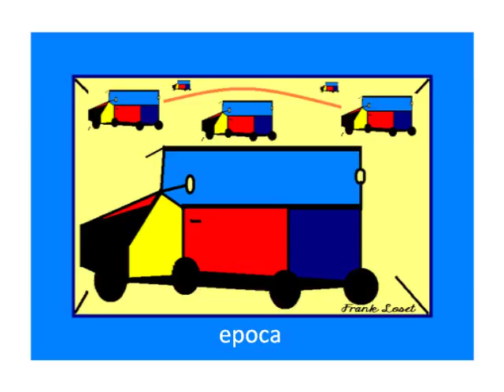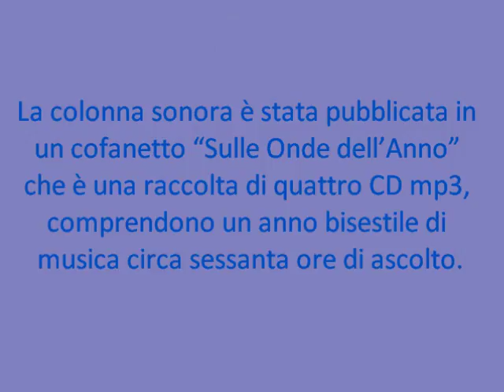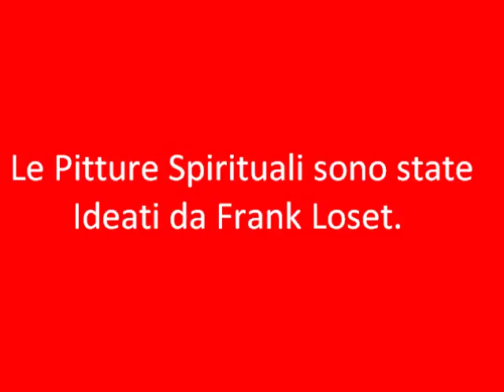10° filmato l’Astrattismo dell’Inconscio di Frank Loset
La colonna sonora è stata pubblicata“Sulle Onde dell’Anno” che è una raccolta di quattro CD mp3 che comprende un anno bisestile di musica. Circa sessanta ore di ascolto.
Le Pitture Spirituali sono state Ideati da Frank Loset.
Sognate con i suoni artistici di Aaba
Vivacizzatevi con gli oltre tremila video di Frank Loset su You Tube.